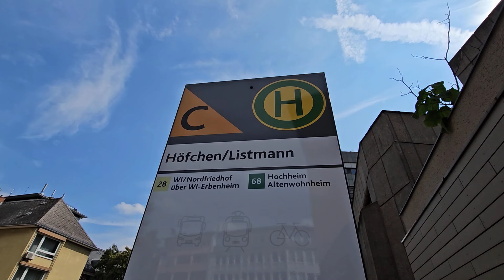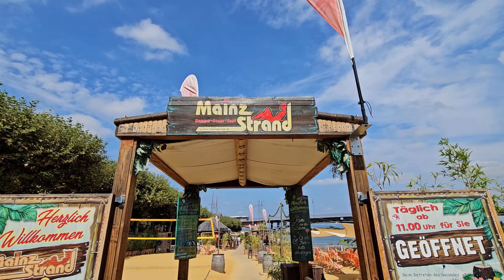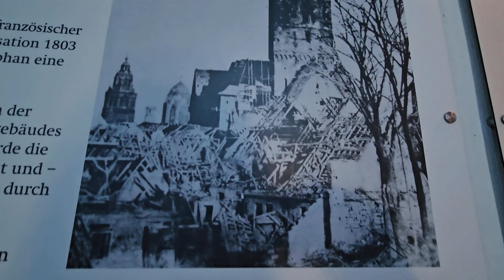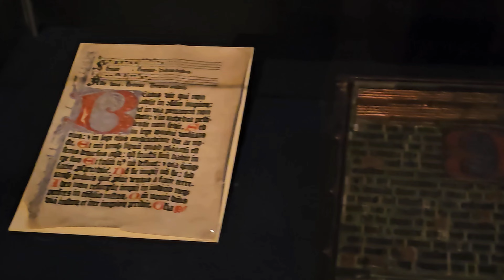186.🛑 ALEMANIA MAINZ Travel Guide Germany ‼️TOP 15‼️ Qué ver en MAINZ tour 👉Área de AUTOCARAVANAS 💃🕺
🛑 ‼️TOP 15 MAINZ‼️
👉 1. Markplatz
👉 2. La Catedral
👉 3. Liebfrauenplatz
👉 4. El río Rin
👉 5. Mercado en la Marktplatz
👉 6. Palacio Electoral
👉 7. Iglesia de Cristo
👉 8. Iglesia de San Peter
👉 9. Iglesia de San Cristóbal
👉 10. Plaza de Gutenberg
👉 11. Plaza Leichhof
👉 12. Plaza Kirschgarten
👉 13. Iglesia Agustinerkirche
👉 14  Plaza Schiller
👉 15. Iglesia San Esteban